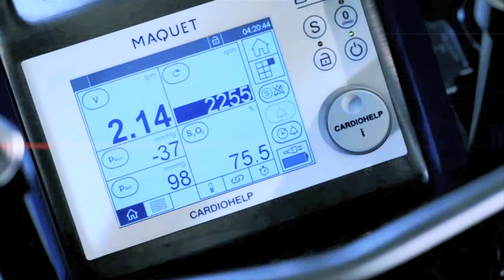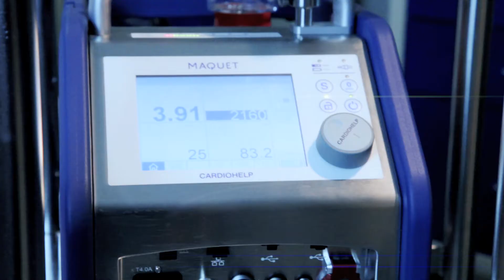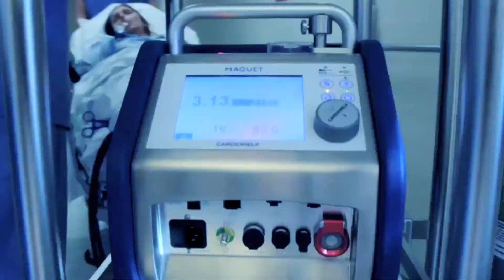CARDIOHELP - MDEA 2012 Silver Winner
CARDIOHELP is the world's smallest portable heart-lung support system providing extracorporeal life support to replace or support a patient's circulation and respiration for those whose heart and/or lungs are failing despite other treatment options. Manufactured by MAQUET Medical Systems USA (Wayne, NJ). Entry submitted by WCG (Communications Agency of Record for MAQUET) (New York, NY).

This product is a winner in the 2012 Medical Design Excellence Awards competition. To see the complete list of 2012 MDEA winners and finalists